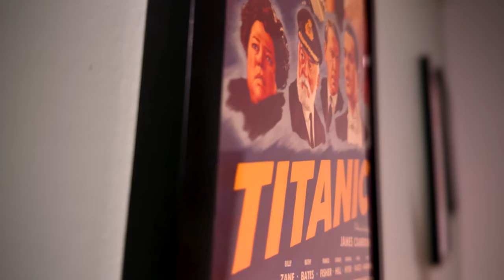The Substance Movie Review - Demi Moore Is Back!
The Substance Movie Review - Demi Moore is back in a brand new, twisted film about an aging actress in Hollywood. The levels she will go to be relevant again need to be seen on the big screen!